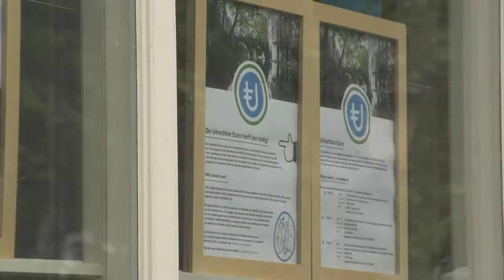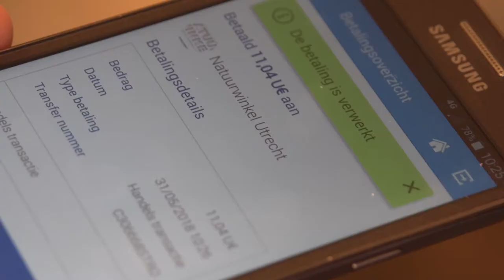Een betere wereld in de buurt. De Utrechtse euro. Een ander geldsysteem.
Je biertje, je boodschappen bij de supermarkt of slager of je lunch betalen met de Utrechtse euro en de plaatselijke economie stimuleren. Een geldsysteem zonder rente, kan dat? Ja, de Utrechtse euro is er een voorbeeld van. Wie wil dat niet, dat startende ondernemers een lening kunnen verkrijgen zonder rente. Is dat mogelijk? Ja. Schaf ook de Utrechtse euro aan en help mee de plaatselijke economie te stimuleren.